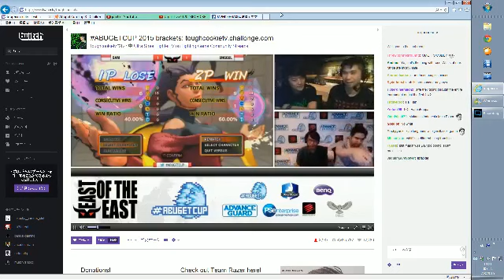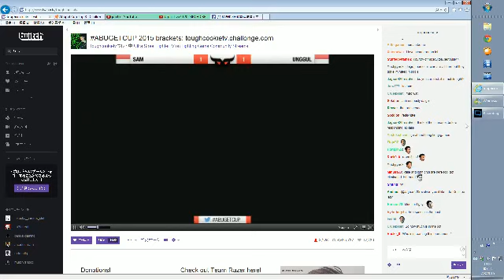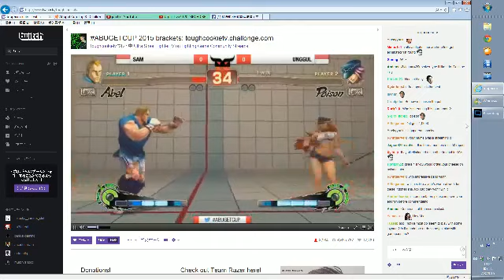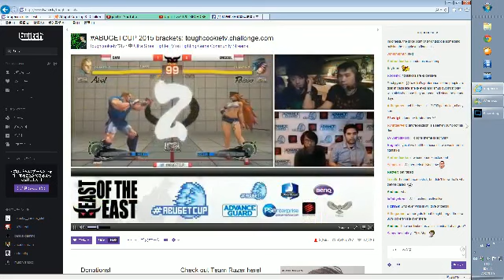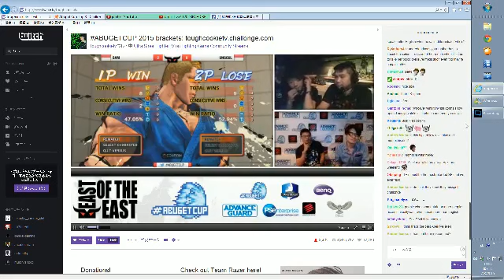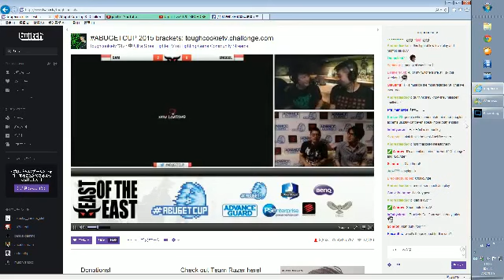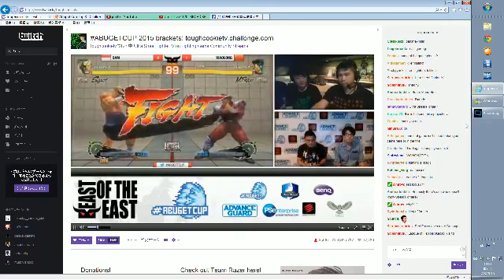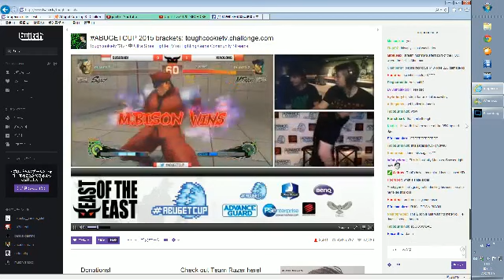USF4 Abuget Cup Top 8 Xiaolong vs Sasubaki